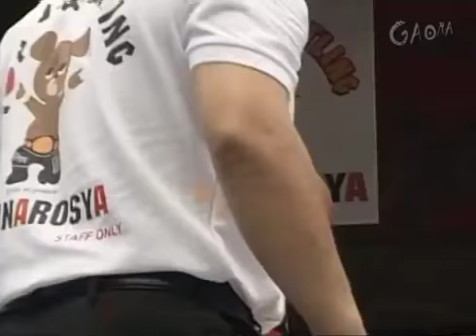Toshiaki Kawada vs D Lo Brown (July 30, 2006)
Toshiaki Kawada nicknamed Dangerous K fights D Lo Brown for the first time and wins the match! By the way, Kawada wears black and yellow trunks! Hello! That's from Bee Movie made by DreamWorks and it's a computer animated film from 2007 just to mention.